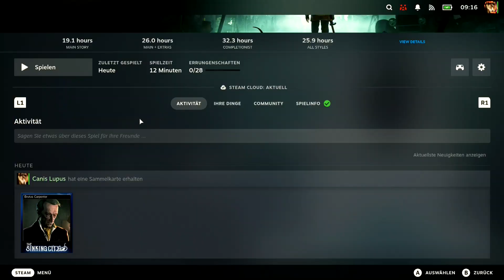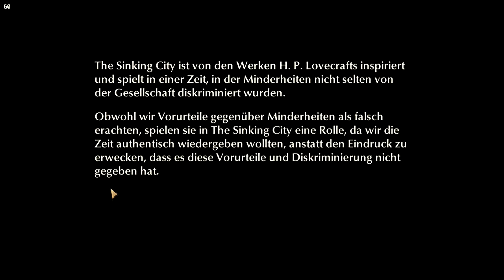The Sinking City - *Canis Lupus* Let's Play - 01 (STEAM DECK)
Auf dem Steam Deck mit Docking Station gespielt

Titel: The Sinking City
Genre: Aktion, Abenteuer
Entwickler: Frogwares
Publisher: Frogwares
Veröffentlichung: 26. Feb. 2021

Spielbeschreibung:

In den 1920ern an der Ostküste der Vereinigten Staaten ist die halb überflutete Stadt Oakmont in den Fängen übernatürlicher Mächte. Du bist ein Privatdetektiv und musst herausfinden, von was die Stadt und die korrumpierten Gemüter ihrer Bewohner … und du selbst … besessen sind.

Setting:

Auflösung: 1280x720
Vsync: 1:1
Grafik: Sehr Hoch
Ingame FPS:  40

Steam Deck Kompatibilität: Verifiziert

Main Story - 19 Hours
Main + Sides - 26 Hours
Completionist - 32 Hours
All Styles - 26 Hours

Gekauft bei Steam für 3,99 €